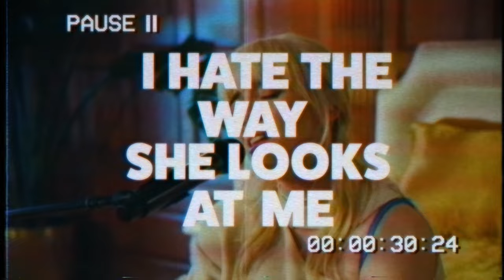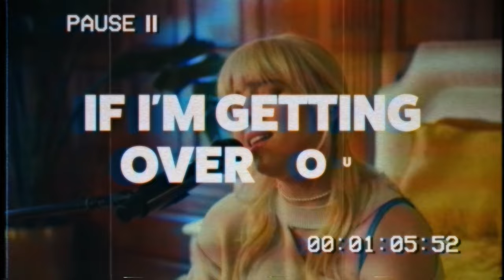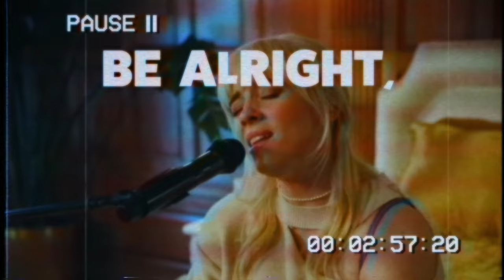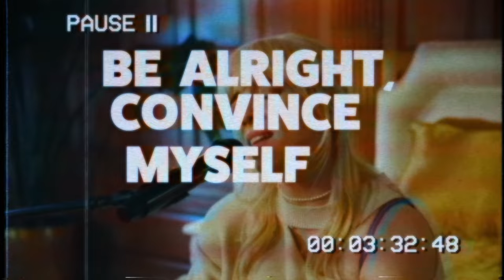Billie Eilish - Male Fantasy REMIX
Another remix by Mintswalt! BillieEilish has had another go at an EDM take on one of her tracks,
What should come up next?

Store: smarturl.it/BillieEilishStore

🎤Lyrics:

Home alone, tryin' not to eat
Distract myself with pornography
I hate the way she looks at me
I can't stand the dialogue, she would never be
That satisfied, it's a male fantasy
I'm going back to therapy
'Cause I loved you then and I love you now
Guess it's hard to know when nobody else comes around
If I'm getting over you
Or just pretending to
Be alright, convince myself I hate you
I got a call from a girl I used to know
We were inseparable years ago
Thought we'd get along but it wasn't so
And it's all I think about when I'm behind the wheel
I worry this is how I'm always gonna feel
But nothing lasts, I know the deal
But I loved you then and I love you now
I know I should but I could never hate you

Song
Male Fantasy
Artist
Billie Eilish
Album
Male Fantasy
UMG (on behalf of Darkroom); LatinAutorPerf, AMRA, UMPI, LatinAutor - UMPG, UNIAO BRASILEIRA DE EDITORAS DE MUSICA - UBEM, UMPG Publishing, LatinAutor, Kobalt Music Publishing, CMRRA, and 5 Music Rights Societies